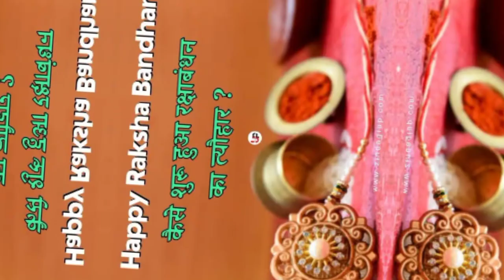raksha bandhan bhadra time 2023 in hindi